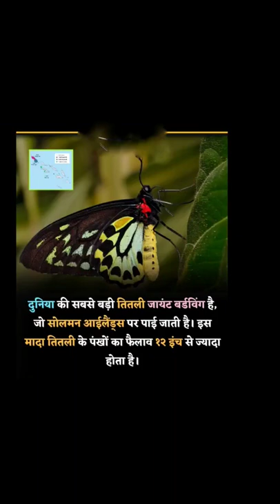shorts short shortsvideo shortvideo viral viralshorts viralvideo factwithme new trending